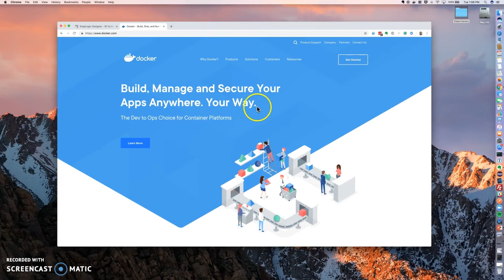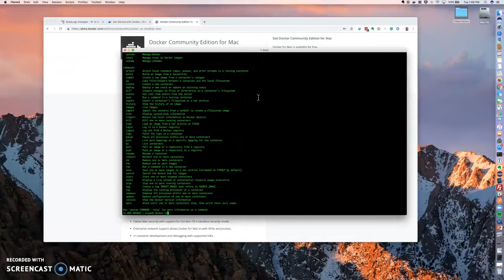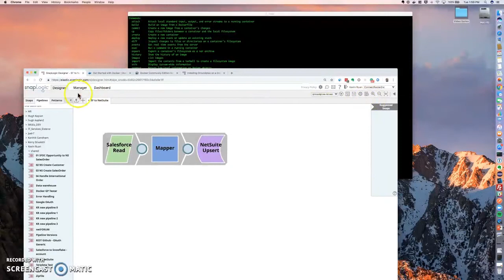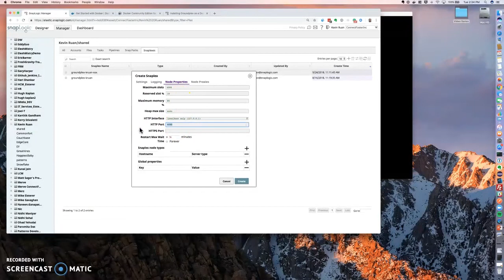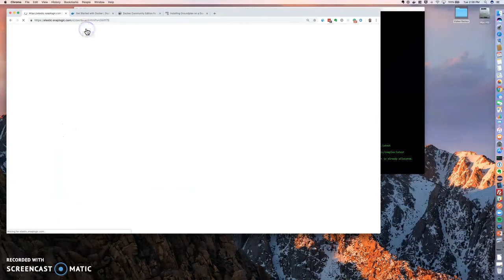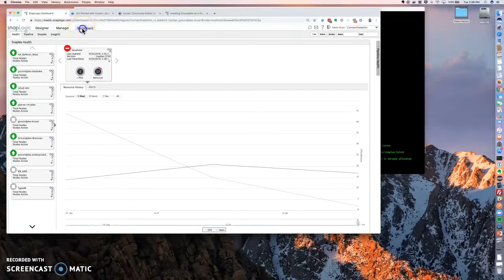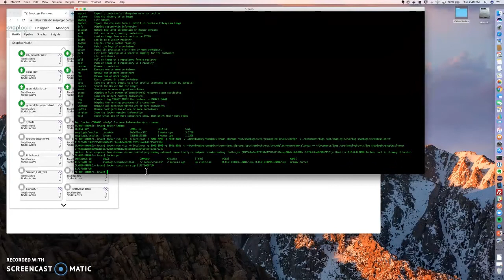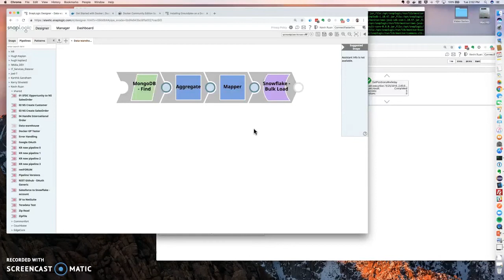A Snaplex Groundplex to Docker Installation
A Snaplex Groundplex to Docker Installation: In this video, we show how to install a Groundplex on a Docker Image.